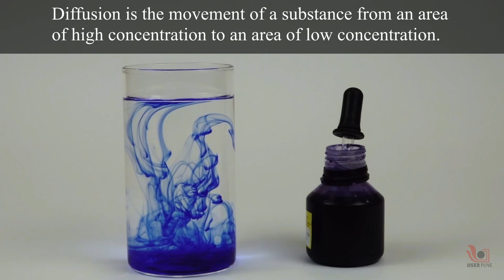Diffusion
Here you can find very simple activities to understand diffusion.

Science Outreach Team: Dr Harinath Chakrapani, Dr Sourabh Dube, Dr Aparna Deshpande, Shubhangi Wankhede, Ashok Rupner, Dr Neeraja Dashaputre, Dr Chaitanya Mungi, Ankish Tirpude, Shraddha Bhurkunde, Dinesh Turkar, Pradnya Pujari,  Sakhee Bhure, Dr Apurva Barve, Dr Asim Auti, Shanti Pise and Rohit Piwal